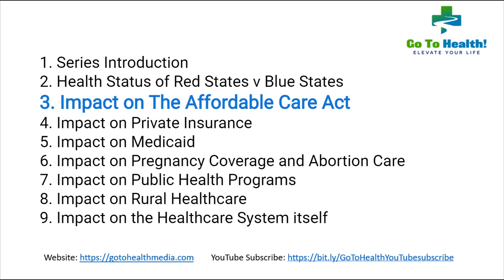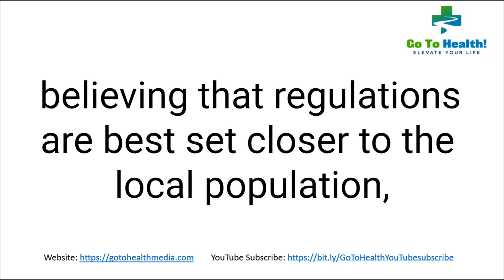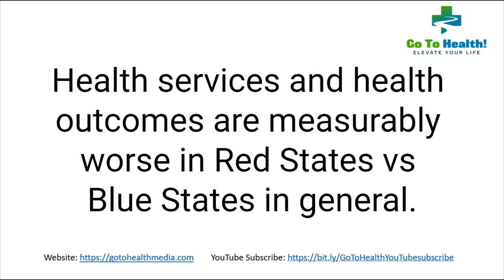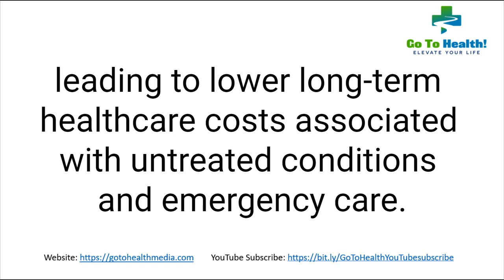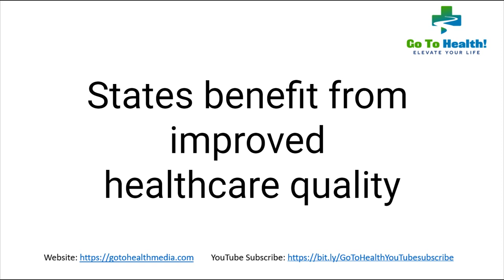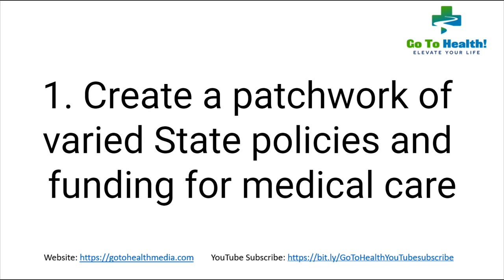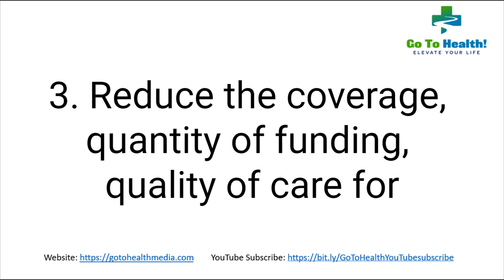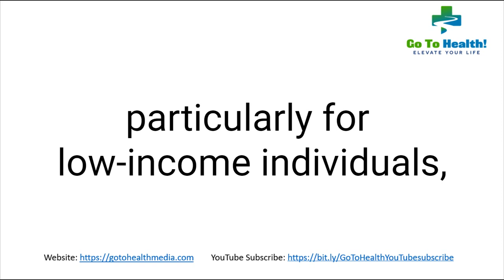How Project 2025 will Change Healthcare in the United States Video 3: Impact on Affordable Care Act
Project 2025 will significantly reduce funds from the Federal Government to the States to provide medical coverage. Instead of the Federal Government providing funding as needed for:
insurance marketplaces
community health clinics
Accountable Care Organizations (ACO’s)
and Emergency Services

Project 2025 will replace this funding with limited Block Grants to each State, thereby producing significant savings at the Federal level.

The States’ uneven ability to provide medical services, due to varying household incomes and tax revenues by State, will create an undesirable patchwork of healthcare services and insurances across the 50 States, reducing health outcomes across America.